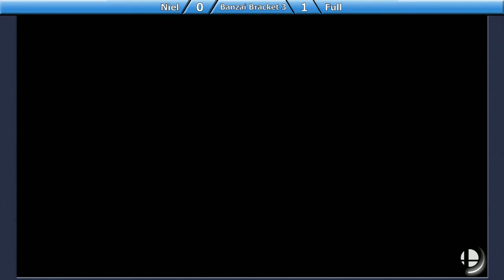Ultimate [2019-10-19] - Niel (Little Mac) vs Full (Donkey Kong) Round 1